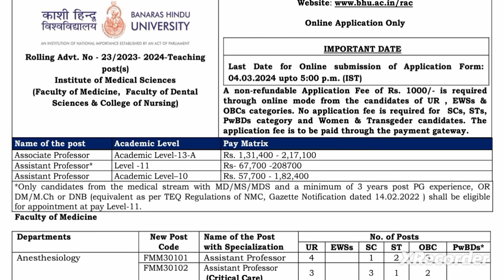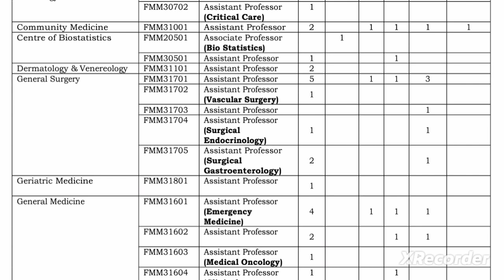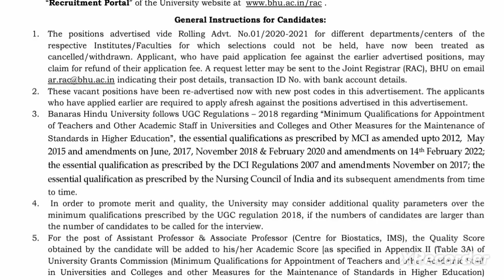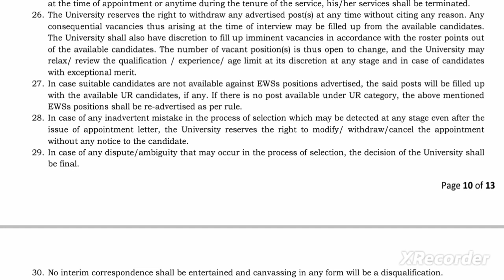Assistant professor vacancy 2024/Assistant professor requirement 2024/Assistant professor Job 2024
Assistant professor vacancy 2024/Assistant professor vacancy requirement 2024/Assistant professor Job 2024

Faculty job
Faculty Plus
Haryana PGT vacancy
Kvs vacancy
Success haryana
DSSSB vacancy2022
Ugc net

Principal
✔️ Professor
✔️ Additional Professor
✔️ Reader
✔️ Associate Professor